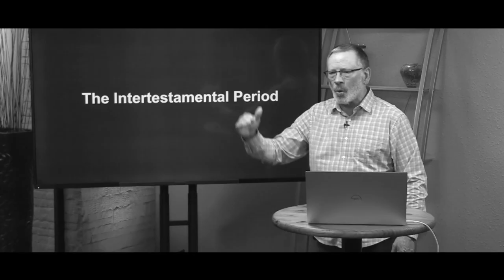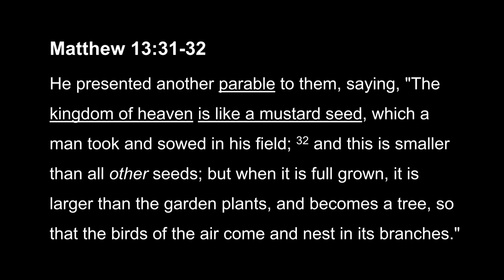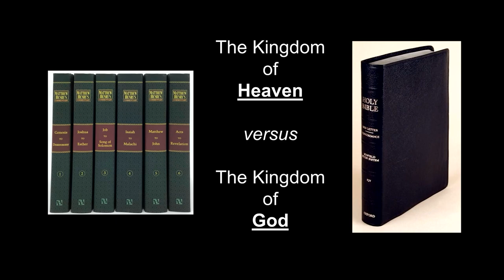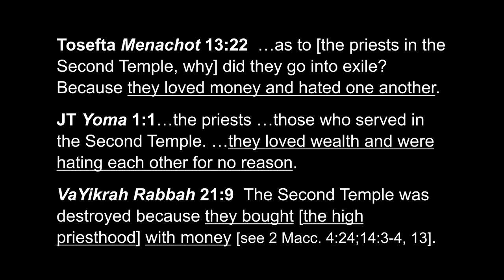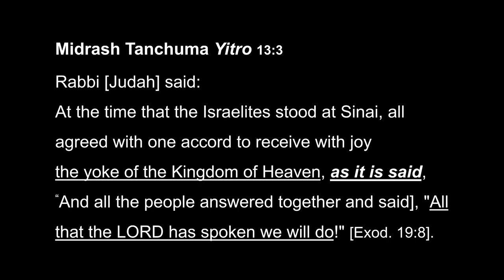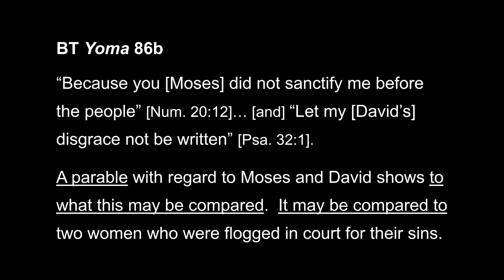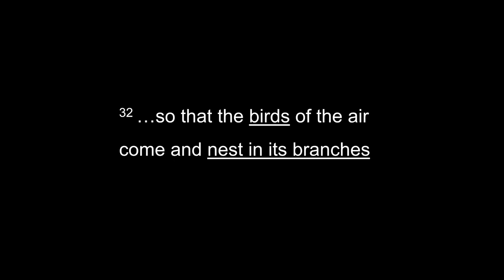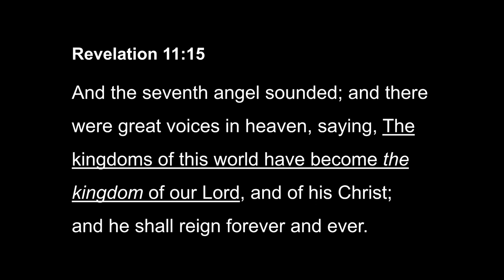Parable of the Mustard Seed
In this second episode in the series on Jesus’ Kingdom Parables, we observe Jesus’ MASTERFUL use of contemporary language combined with the language of the prophets of the Hebrew Bible.  We come away amazed at His creativity, clarity, and connectedness to His world and to His Bible.  We also discover how this tiny parable connects to one of the greatest themes of the Bible, one that spans both Testaments.